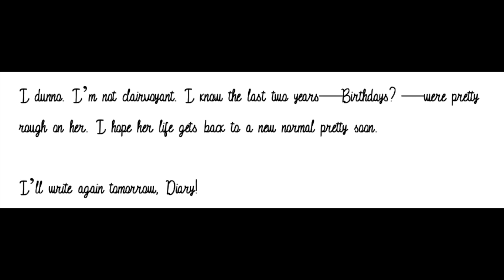Dear Diary - Month 9, Day 20 (A Miraculous Ladybug Fanfiction)